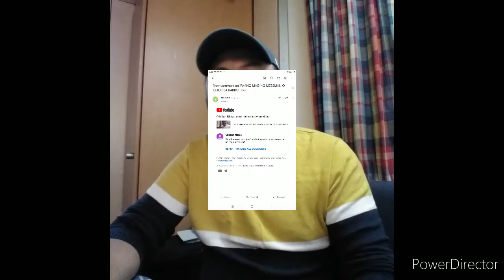NC2 FOR SHIPSCOOK AND MESSMAN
Ofw certificate